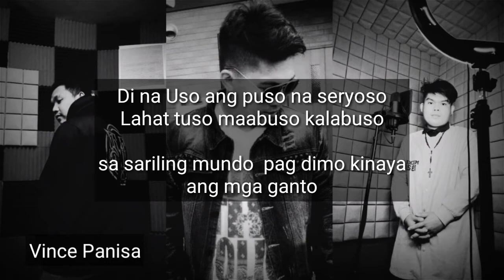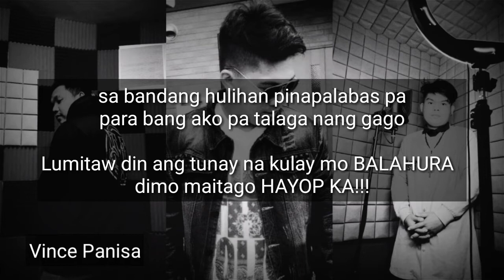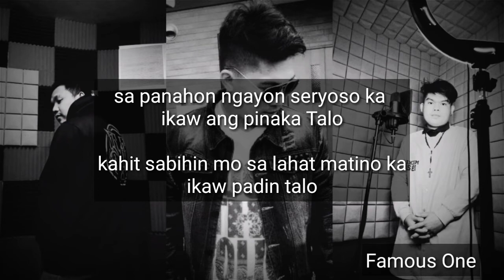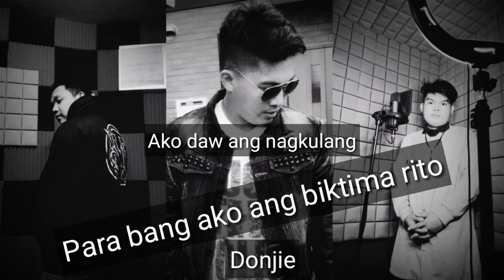Seryo Song Sawi - Donjie x Vince Panisa x Famous One (Official Lyric Video)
Recorded @ RhemaStudio / Prince Studio
Lyric Produce Mix & Mastered By
Donjie x Vince Panisa x Famous One

SocMed